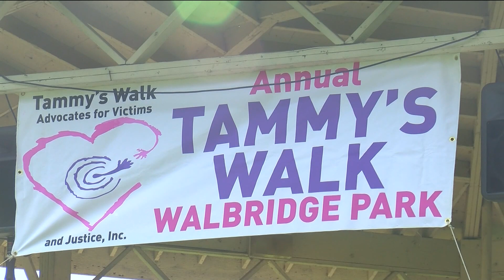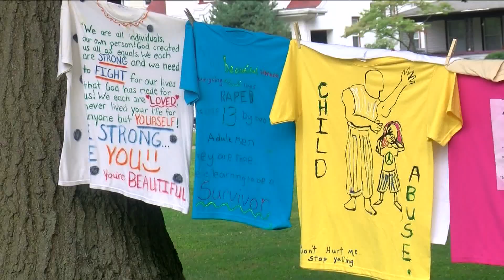2007 murder victim's family raising money for victim's of domestic violence at Tammy's Walk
Walkers met at Walbridge Park in south Toledo on Saturday, donning purple ribbons, for Tammy's Walk, an annual event that brings awareness to the problem of domestic violence in the community and raises money for victims.

It's a problem that only got worse as COVID-19 took hold. According to a article in the American Journal of Emergency Medicine, domestic violence numbers increased during the pandemic.

"Domestic violence is real. My mom lost her life because of it," said Sally Sobczak, Tammy Bowlin Macrae's daughter.

Tammy was killed by her boyfriend, on August 25, 2007.

Her family says it was a terrible tragedy but they hope with increased awareness others might be spared from a similar fate.